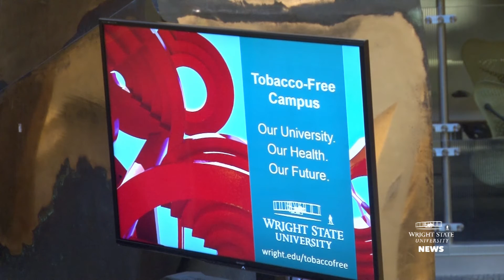Wright State will become tobacco free on July 1, 2017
Wright State University President David R. Hopkins announced today that Wright State University’s Dayton and Lake Campuses will become tobacco free on July 1, 2017. “Going tobacco free promotes a healthy environment in which to learn, work and live, for our students, faculty, staff and visitors, and also better prepares our students for the workplace of today,” said Hopkins. Wright State started to investigate this initiative almost five years ago with a task force comprised of faculty, staff, and students, as well as Public Health – Dayton and Montgomery County. After careful review, many surveys and campus discussions, Wright State will become tobacco free. “This is a very proud moment in the history of this great university, and I think we will look back on this day and this announcement as the beginning of the change in the culture that will bode well for future generations that come to Wright State,” said Hopkins.